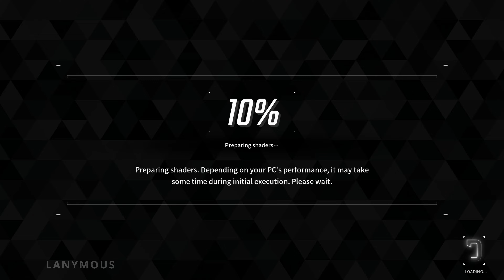THE FIRST DESCENDANT Lepic Story || PC Gameplay Ultra Graphic 4K 60 FPS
Lanymous® The First Descendant Gameplay Story Mode Lepic hero PC Gameplay Malaysia HD, UHD, 4K.

PC SETUP...
• Processor: Intel core I5 12400F
• Motherboard: B660M DDR4 LGA 1700
• Monitor: Neotez Aquila 24 IPS 165hz FHD
• GPU: NVIDIA GEFORCE RTX AORUS 3060 TI
• RAM: 8GBX2 (16GB) DDR4
• SSD: 500GB NVME GEN3
• PSU: 600W
• Cooler: 240MM AIO
• Casing: INVASION CX-6009

More video will be upload soon😊